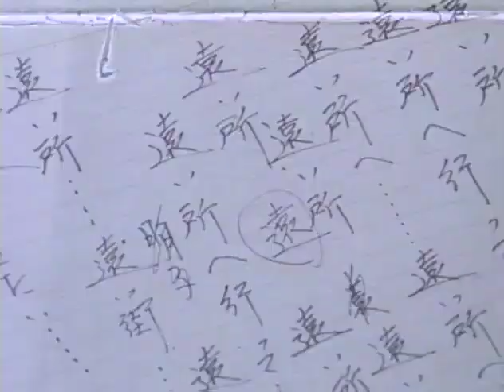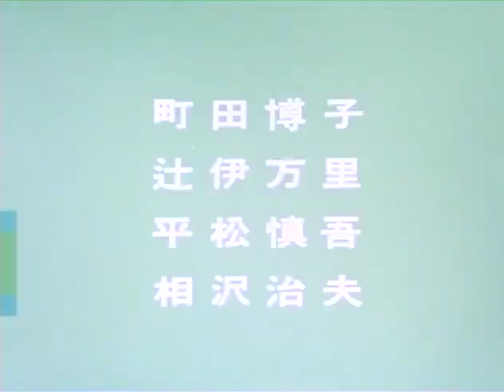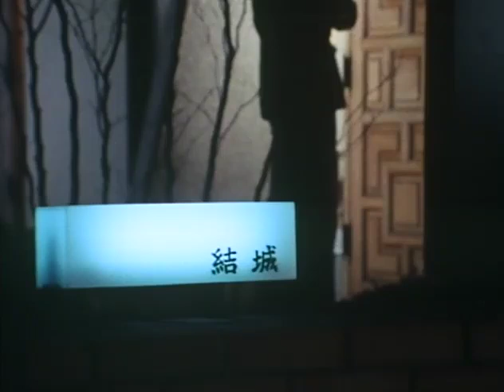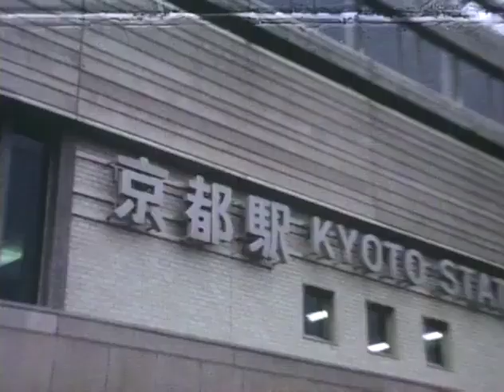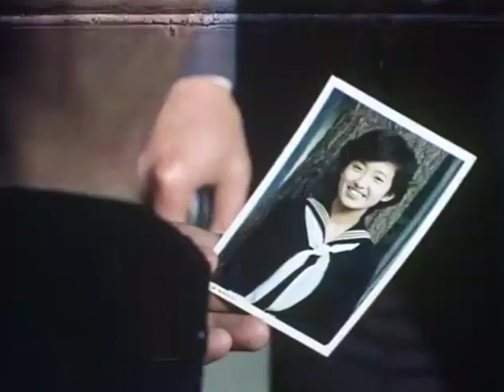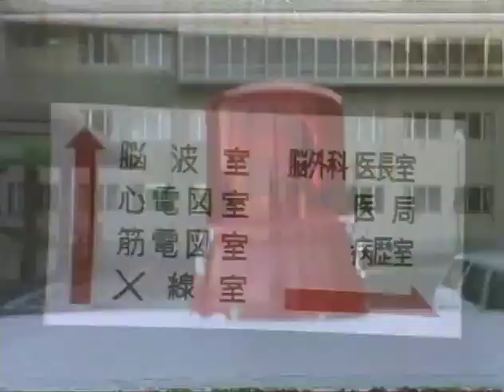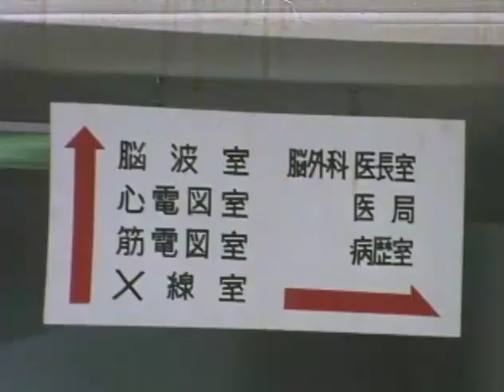Akai Meiro/赤い迷路 (1974) - Episode 18 (w/ English Subtitles)